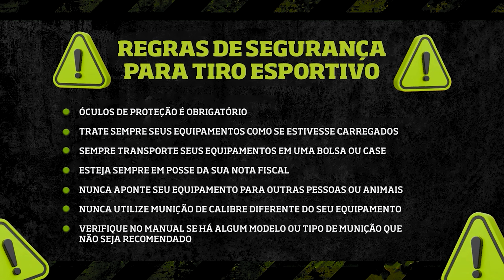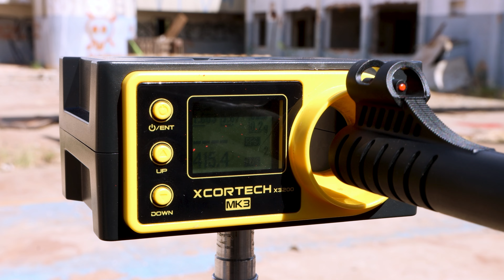Carabina de Pressão B3-3 5.5mm Gold Cup By SPA - Testes, Review e Cronagem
A Carabina de Pressão SPA B3-3 5.5mm é perfeita para quem procura sua primeira arma de pressão.
Fabricada pela consagrada SPA, marca reconhecida pela produção de equipamentos de alto padrão.
A B3-3 é uma espingarda de pressão com características de uma arma média, com valor de arma de entrada.
Possui cano fixo. Ou seja, para armá-la não se bascula o cano principal, e sim um cano secundário. Com isto, o processo de armar é muito mais seguro.
Bora dar o play?

Índice 👇

00:00 Introdução
00:23 Review
03:16 Cronagem
03:26 Testes
04:40  Impressões
05:19 Erros de gravação

Comenta aí: o que você quer ver nos próximos vídeos? 👇